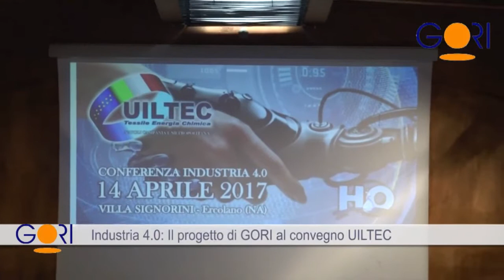Industria 4.0: i progetti di GORI al Convegno Uiltec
Industria 4.0, il futuro produttivo del paese e le progettualità messe in campo da Gori. Se ne è discusso al convegno organizzato dalla Uiltec a Villa Signorini ad Ercolano. Con la partecipazione del Vice Governatore, Fulvio Bonavitacola, dell’onorevole Massimiliano Manfredi, componente della Commissione Antimafia, aperto dalla relazione di Daniele Aquileia, segretario generale della Uiltec Campania, dal saluto di Ciro Buonajuto, sindaco di Ercolano e concluso da Paolo Pirani, Segretario nazionale della Uiltec. Al microfono le parole del Presidente di GORI, Michele Di Natale